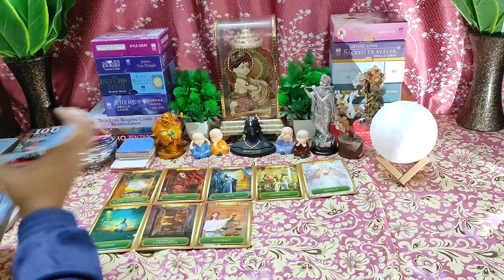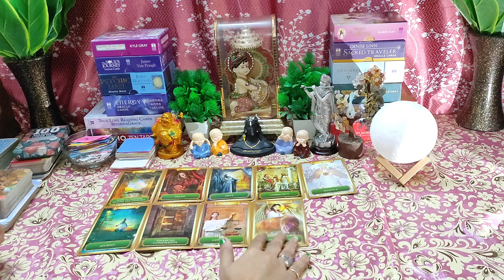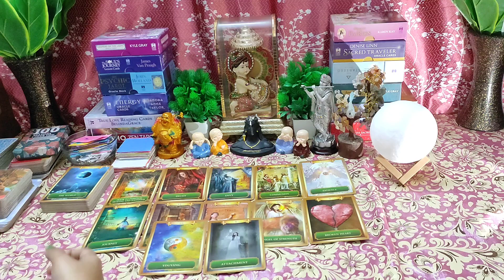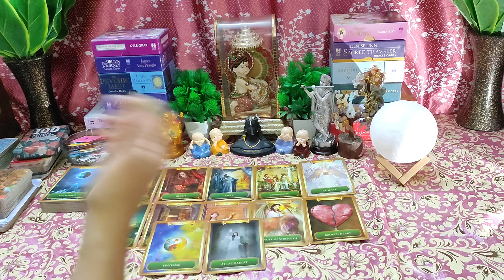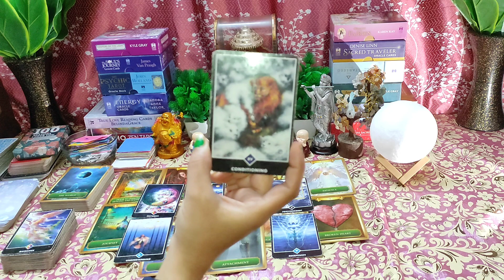🌈Apki Kismat Apko Kha Lekar Ja Rahi Hai🎁Timeless💯Hindi Tarot Reading❣️